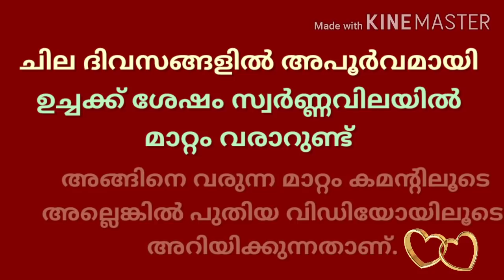today goldrate/ഇന്നത്തെ സ്വർണ്ണ വില/04/09/2020/ kerala gold price today/kerala gold rate/916/